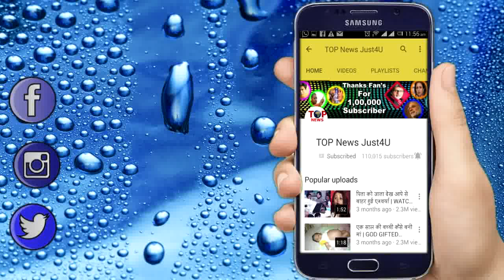RISHTON KA… || 27 AUG || SATRUPA’S 17 YEARS OLD SECRET REVEALED || UPCOMING